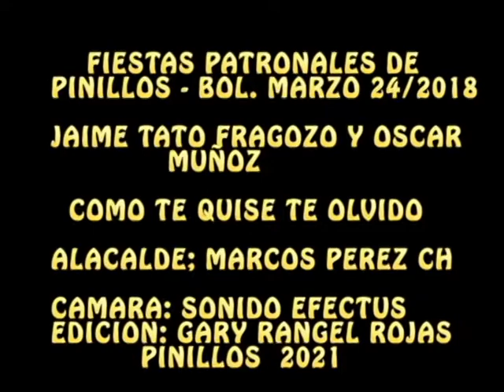COMO TE QUISE TE OLVIDO - JAIME TATO FRAGOZO Y OSCAR MUÑOZ PINILLOS 2018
PRESENTACION EN LAS FIESTAS PATRONALES DE PINILLOS DEL DESTACADO COMPOSITOR VALLENATO JAIME EL TATO FRAGOZO EL 24 DE MARZO DEL 2018. ESTAS FIESTAS FUERON ORGANIZADAS POR LA ADMINISTRACION DEL ALCALDE DR. MARCOS ANTONIO PEREZ CHAVEZ
CAMARA: SONIDO EFECTUS.
EDICION: GARY RANGEL ROJAS